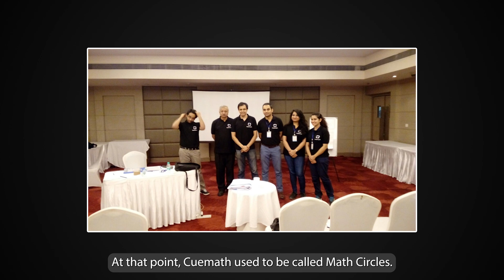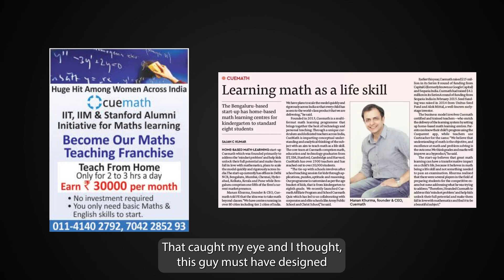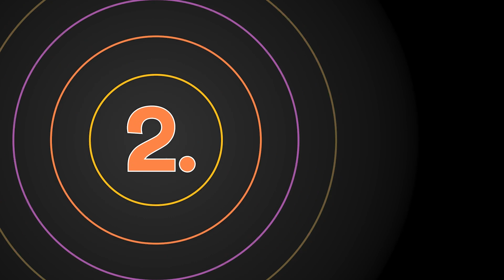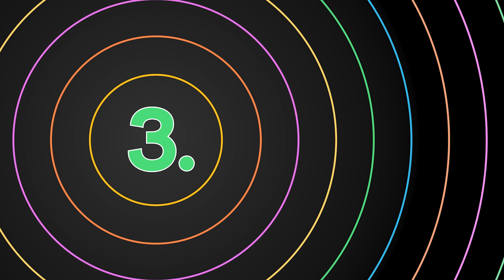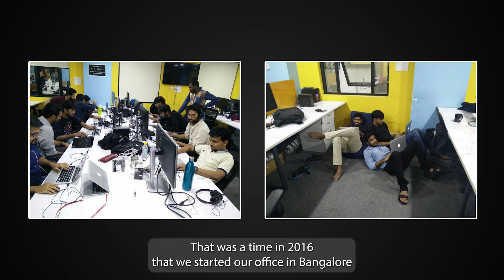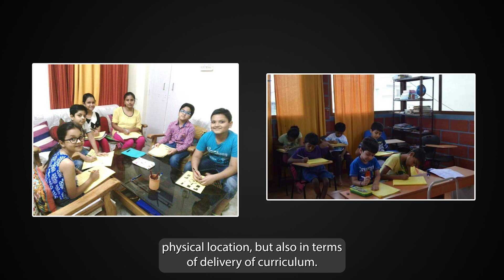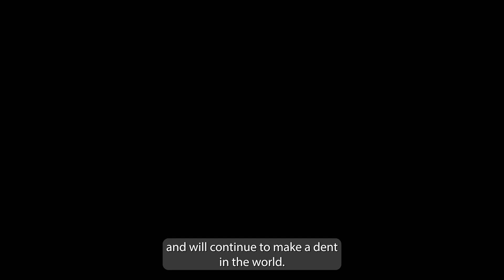10 Years of Cuemath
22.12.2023 - Cuemath completes 10 years ❤️

From humble beginnings, and facing a near death crisis, to spreading the love of Math in 50+ countries - the last decade has been no less than a roller coaster ride for us all. On this special occasion, join us in hearing the heartfelt, nostalgic stories shared by the Cuemath community as they reflect on their journey in this commemorative video.

Learn Math the right way. Link on Homepage.